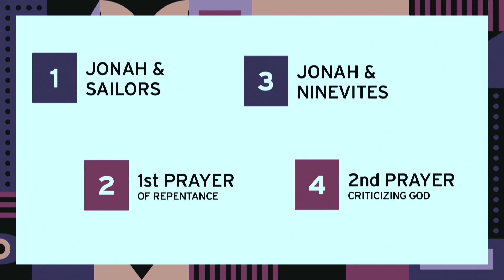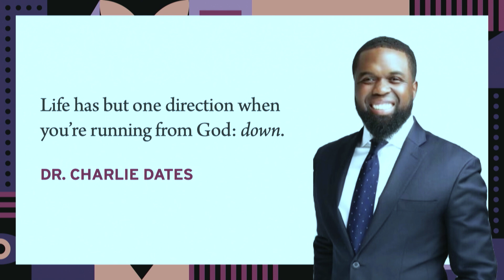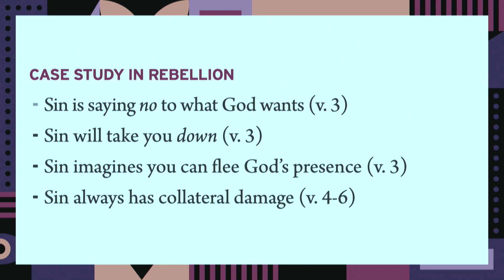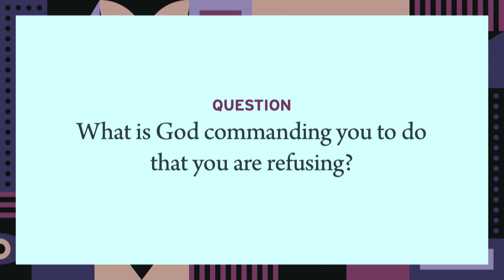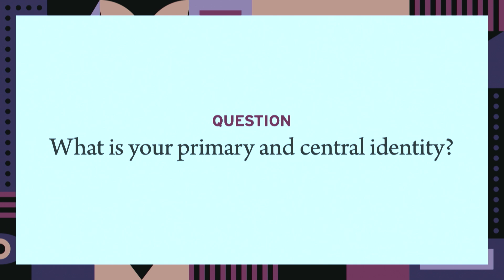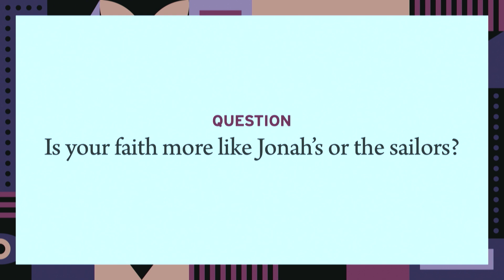God’s Pursuit in Our Rebellion (Jonah 1)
You can run from God, but he just might chase you down anyway.